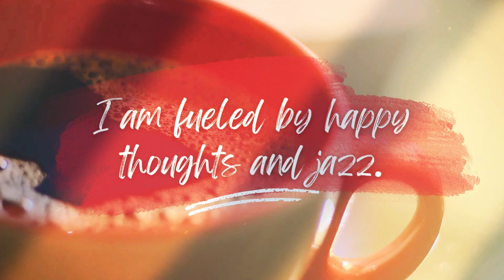일 할 때, 공부 할 때 듣기 좋은 째즈 음악 I hope this jazz music can help you.